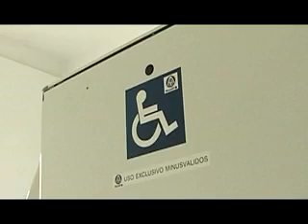Video promocional de la Escuela Universitaria de Informática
Autores:
Karim Ferrero producciones